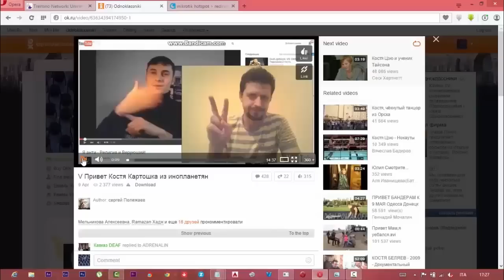Мой ответ от Сережа Полажаев 2 часть (V.Взлом. Басни. Разные религии 21.11.2014)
Мой ответ от Сережа Полажаев 2 часть (V. Костя Картошка из инопланетянин. Взлом. Басни. Разные религии 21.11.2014)